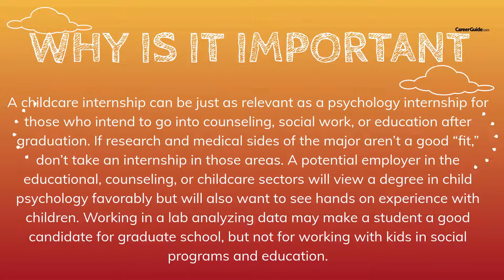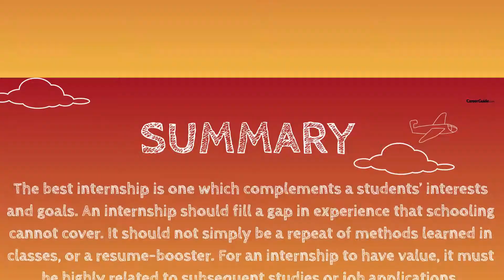Online Internship And Training in Child Psychology